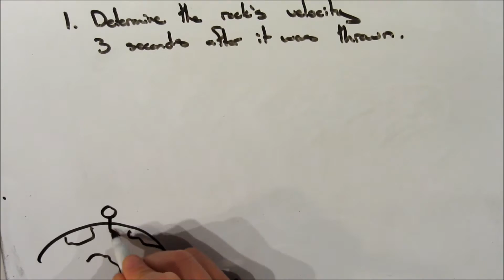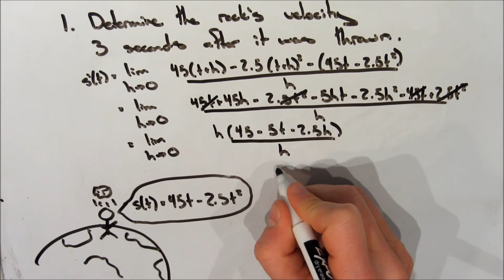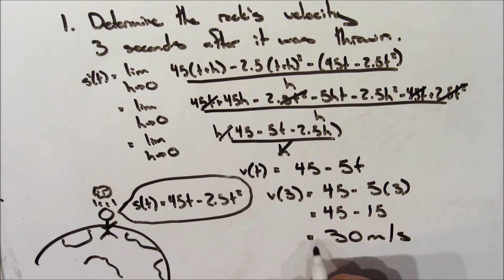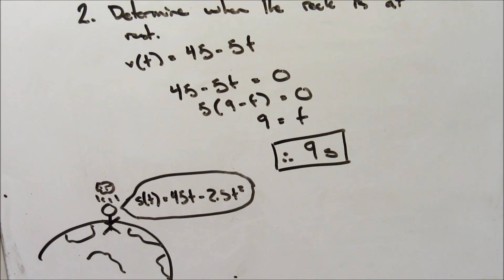Instantaneous Velocity Questions/Examples Using the Definition of a Derivative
In this video I go over a couple of examples involving instantaneous velocity and solve them using the formal definition of a derivative.